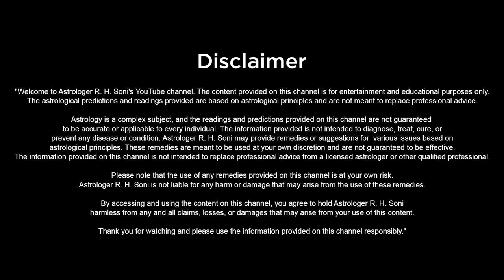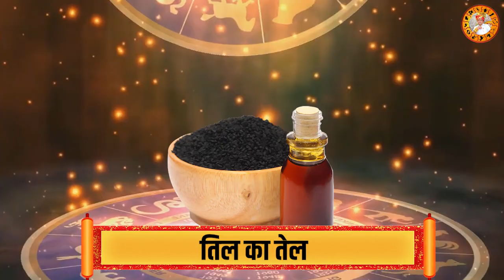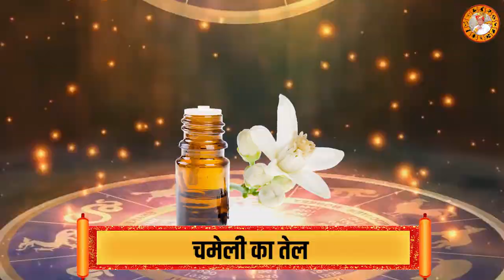क्या आप अपनी बुरी किस्मत बदलना चाहते है Astrology || Kismat || By R.H Soni [ Hindi ]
नमस्कार दोस्तों,

आज इस वीडियो में बात करने वाले है
किस्मत के बारे में ज्योतिष के अनुसार
आपकी जन्मकुंडली में कौन-कौन से ग्रह है,
जिनके कारण आपकी किस्मत आपका साथ नहीं दे रही है
और इसके लिए क्या करना चाहिए आज हम इसी विषय पर चर्चा करेंगे
और उपाय बताएंगे इस वीडियो को अंत तक जरूर देखें धन्यवाद |

★ क्या आप अपनी बुरी किस्मत बदलना चाहते है

★ आपकी किस्मत आपका साथ नहीं दे रही है

★ किस्मत साथ नहीं देती

★ किस्मत कैसे बदले

★ किस्मत साथ न दे तो क्या करें

★ किस्मत बदलने का तरीका

★ भाग्य साथ न दे तो क्या करें

★ अपनी किस्मत कैसे बदले

★ भाग्य साथ क्यों नहीं देता

★ अपना भाग्य कैसे बदले

★ किस्मत ने छोड़ा साथ

★ किस्मत बदलने के लिए क्या करें

★ किस्मत बदलने का उपाय

★ किस्मत बदलने के 3 उपाय

★ जब किस्मत साथ न दे तो क्या करें

★ bhagya sath kyu nahi deta

★ bhagya sath na de to kya kare

★ bhagya badalne ka tarika

★ bhagya ko majboot karne ke upay

★ bhagya badalne ke upay

★ bhagya badalne ke sanket

★ bhagya badalne ka mantra

★ bigdi kismat bhi sanwar jayegi

★ kismat kaise badalta hai

★ kismat kaise sath deti hai

★ kismat badalne ka jyotish upay

★ kismat kaise badle

★ kismat kaise chamkaye

★ kismat badalne ke upay